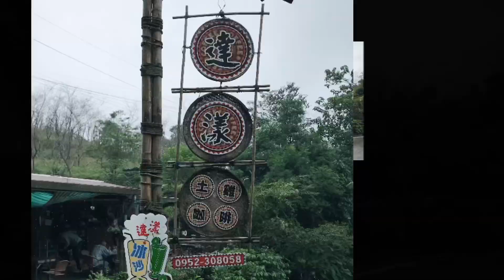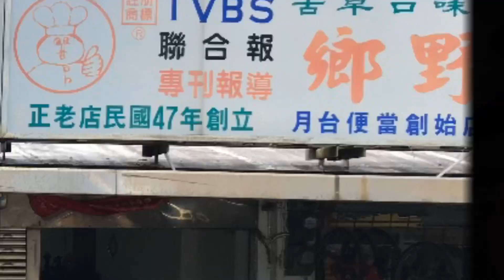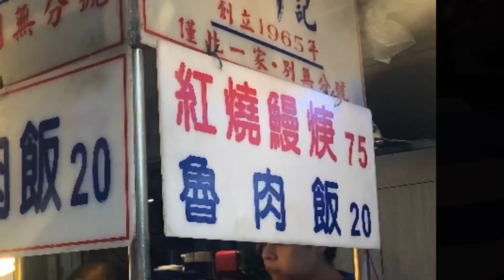宜蘭 熱血機車遊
羅馬公路 北橫 明池 宜蘭 礁溪 三貂角燈塔 北濱 富貴角燈塔 八里 西濱 2018/10/20